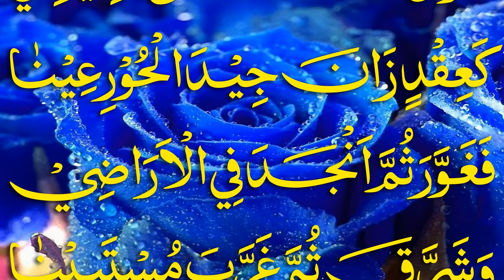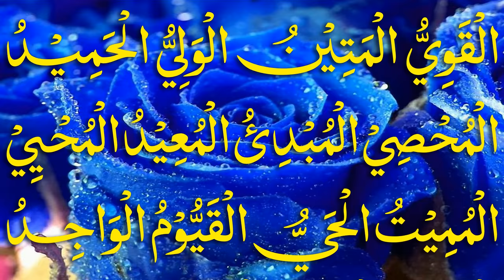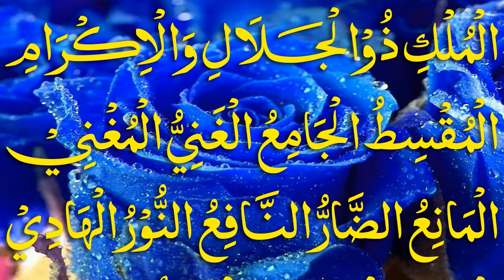Qaseeda Tooba in praise of ALLAH with Beautiful Voice - New Video 2017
The Famous Qaseedah Tooba of Shaikh-ul-Hadith Hazrat Maulana Muhammad Musa Roohani Bazi (RA) with amazing audio. Shaikh Muhammad Musa was an exceptional Islamic scholar who wrote more than two hundred books on Tafseer, Hadith, Fiqh, Usul, Sarf, Nahve, History, Mantiq, Philosophy, Astronomy etc. He died on 19th October 1998 in Lahore Pakistan and when he was buried a perfumed smell started from his grave and this smell continued for several months. Thousands of people witnessed that heavenly fragrance. In this mubarak Qaseeda shaikh has quoted 168 names of ALLAH in the form of prayers (Dua) from authentic Hadith books. Qaseeda Tooba is the first qaseeda in Islamic history in which the names of Allah are collected in a prayers form. The qaseeda recitation is very effective for completion of hajaat and to overcome difficulties. Thousands of people recite it daily as a Wazeefah and Dua for their hajaat as a prayer. Start reading this Qaseeda daily and within 3-4 days you will clearly feel and observe its barakah and its benefits in your all jobs and activities. This video is prepared by Jamia Muhammad Musa Albazi, Alqalam Foundation, Lahore, Pakistan. An Islamic organization under the supervision of Maulana Muhammad Zubair Albazi ibn-e-Maulana Muhammad Musa Roohani Bazi.